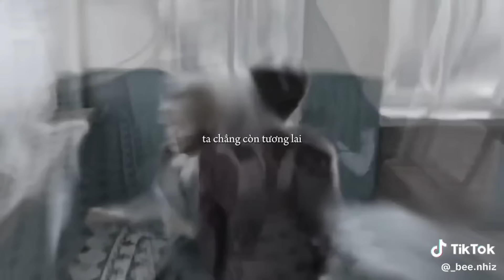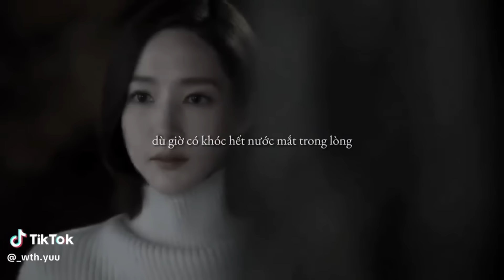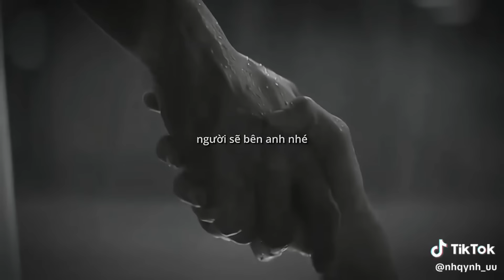Tổng hợp những chiếc video tiktok cực hay về các diễn viên hàn